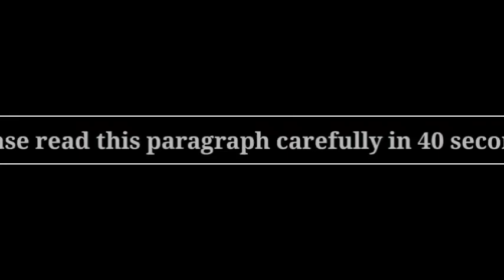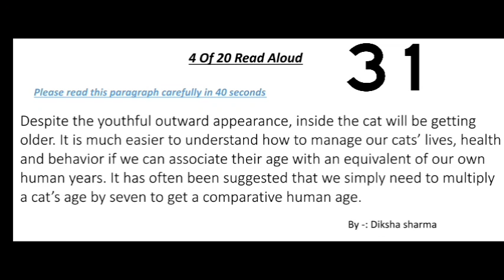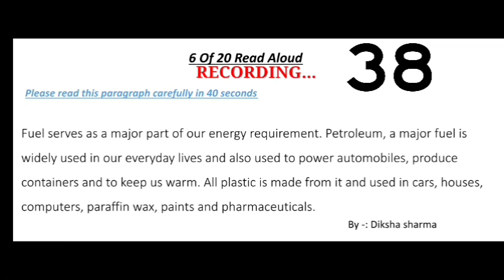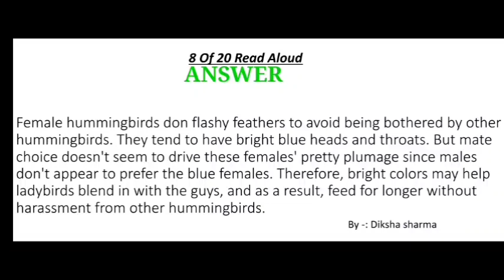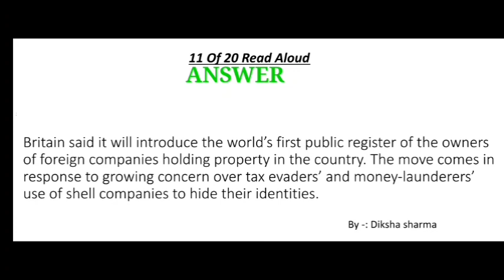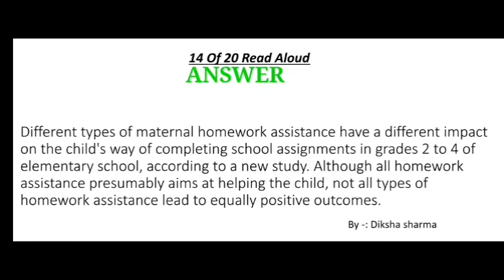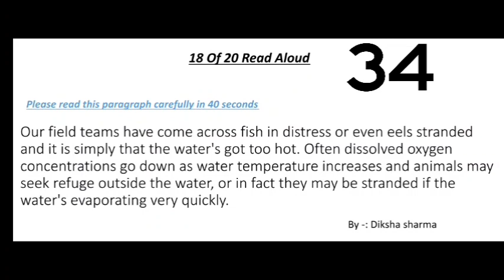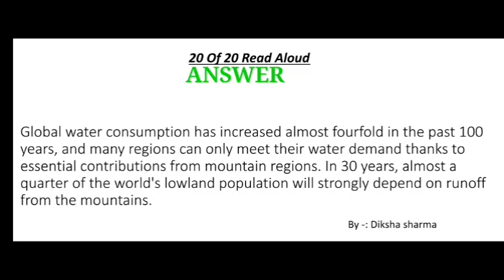Read Aloud PTE- Most Repeated Read Aloud PTE-January Prediction 2024| Diksha PTE